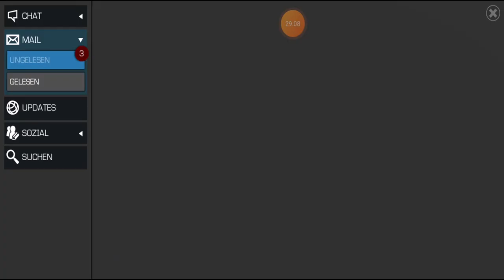Grollduell Event-Mission - Kapitel 2 - Bonzo Gonzo - Mission 4 - [Vollstrecker]